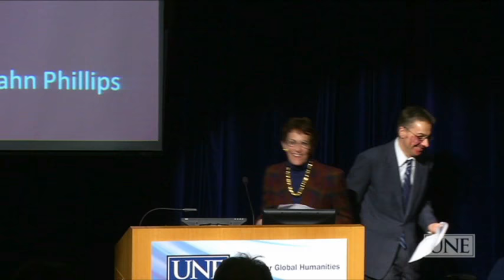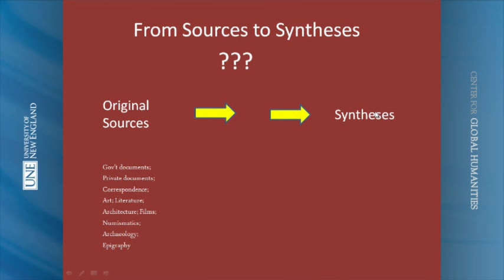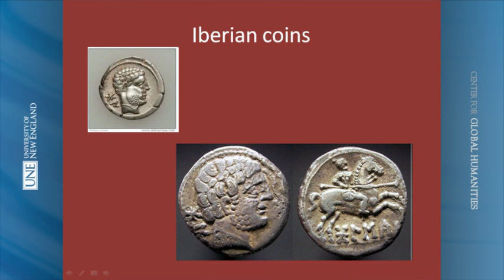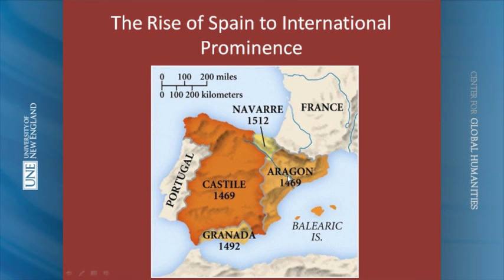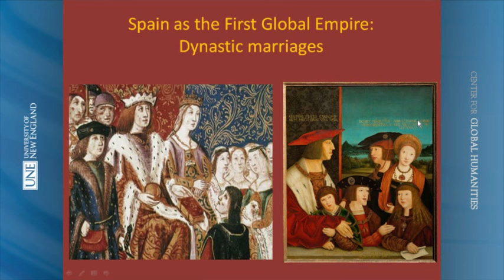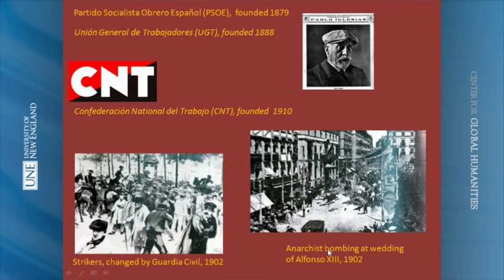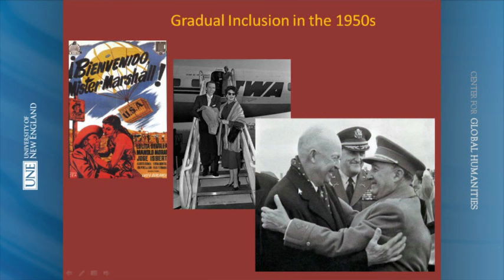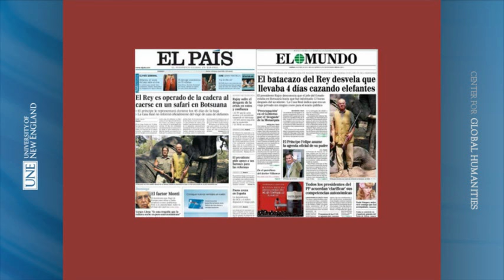William D. Phillips, Jr., and Carla Rahn Phillips - Spain and the World: 3,000 Years of History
UNE Center for Global Humanities and its founding director, Anouar Majid, host William D. Phillips, Jr., and Carla Rahn Phillips on "Spain and the World: 3,000 Years of History." This event was recorded on February 23, 2015.